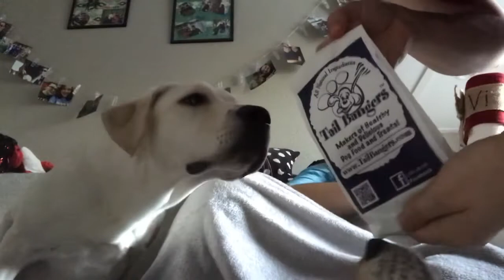Opening Stockings Violets first Christmas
Hey what is going on guys thank you for the continued support! Thank you Zoomnation and until next time peace!